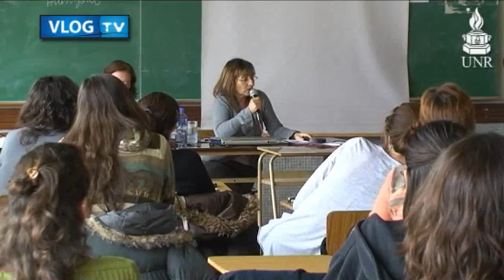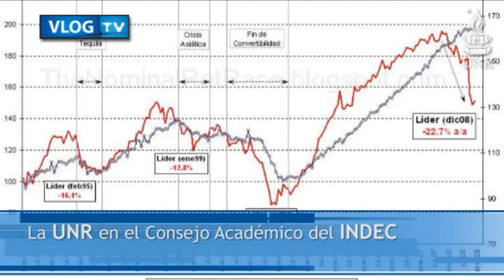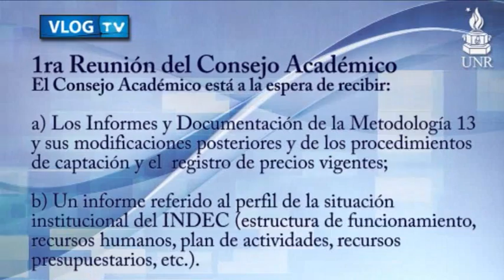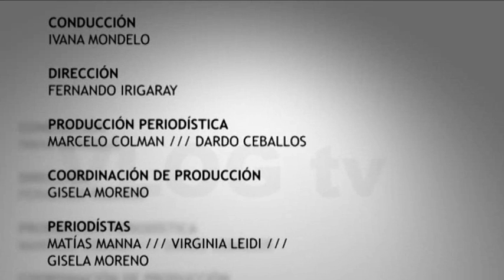UNR VlogTV - 02/10/09 - #049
Noticiero Web de la Universidad Nacional de Rosario, producido por la Dirección de Comunicación Multimedial /// Programa 49 (octubre 2009)

Contenido:

- Cátedra Libre "Saberes, Creencias y Luchas de los Pueblos Originarios". Entrevistas a Osvaldo Bayer (Escritor, periodista y Director Honorario de la cátedra) , Claudia Gotta (Coordinadora) y Juan Calisaya (Consejo Asesor de Pueblos Originarios)

- IIº Congreso de Cátedras sobre Estructura y Problemas Sociales de Argentina. Entrevistas a María Diloretto (UNLP) y Silvia Levín (UNR)

- La UNR en el Consejo Académico del INDEC. Entrevista a Ernesto Seselovsky (Representante de la UNR)

- Curso de Posgrado en Derecho Previsional. Facultad de Derecho. Entrevista a María Isolina Davobe